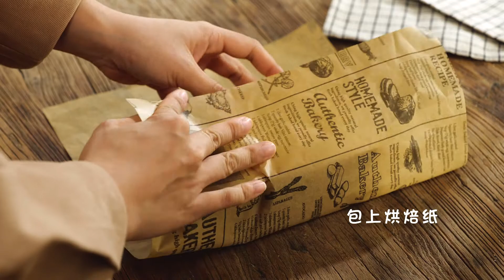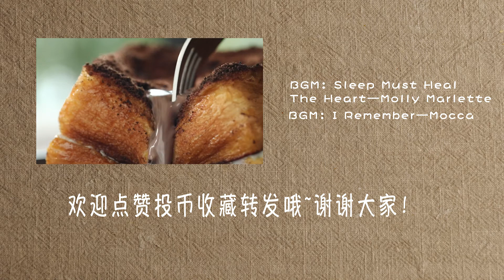【三明治】Three Brunch Sandwiches | 火遍全网的吐司做法来了，你的早餐我来承包 | 可伊吃饭了 ClorisKitchen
嗨，大家好~欢迎来到“可伊吃饭了ClorisKitchen”，我是可伊，这里是我的官方YouTube频道，我会在这里分享美食教程。

被爆浆漏奶华一次次刷屏以后，我终于忍不住了。做法极其简单，5分钟就搞定。爆浆那一刻，简直不要太治愈。这一口一口的罪恶冲击，胖10斤我都愿了。再来两个吐司，做法同样简单美味，你的早餐我来承包了！